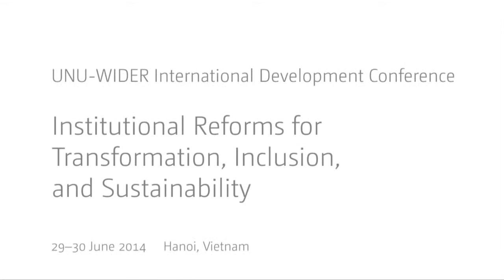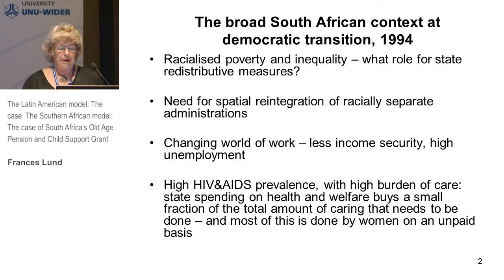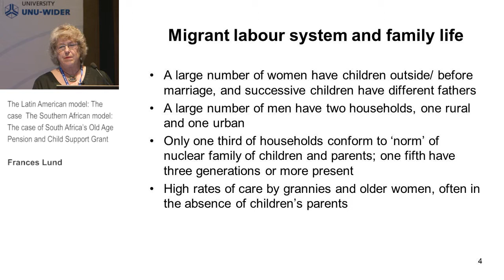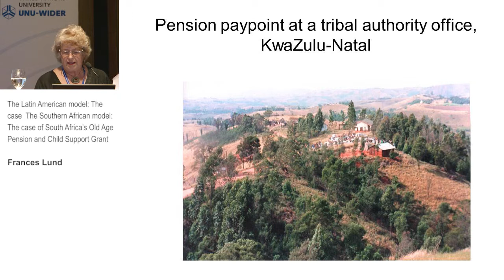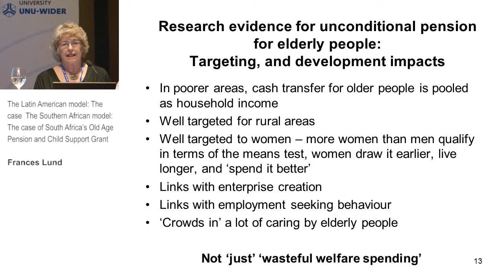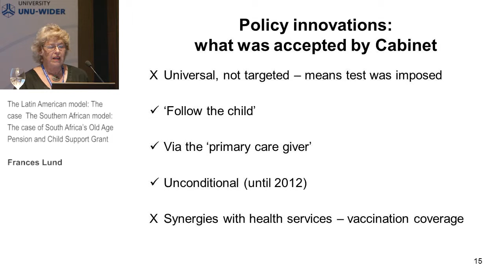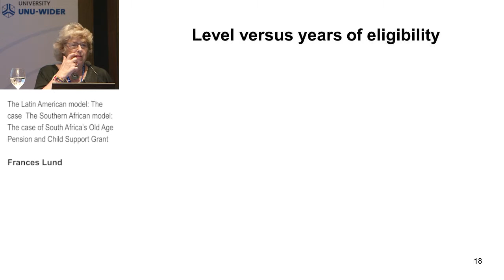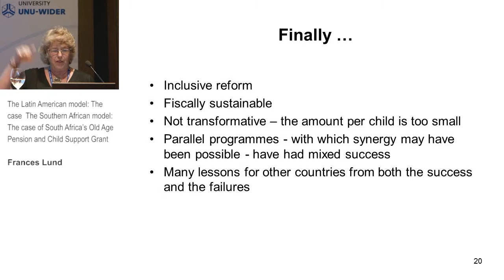TIS Conference - The case of South Africa’s Old Age Pension and Child Support Grant (3.2)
Session 3.2: The emergence of social protection in the Global South

The Southern African model: The case of South Africa’s Old Age Pension and Child Support Grant
Frances Lund